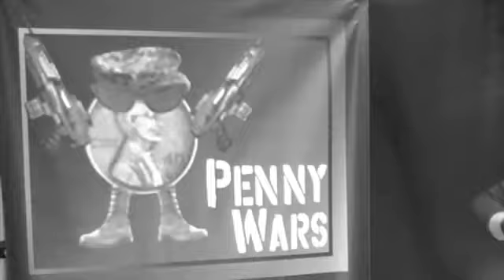Greg is Ready for the 30 Hour Famine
So, Greg is getting ready for the 30 Hour Famine. What about you?
Deadline to sign up:   Sunday, January 1st